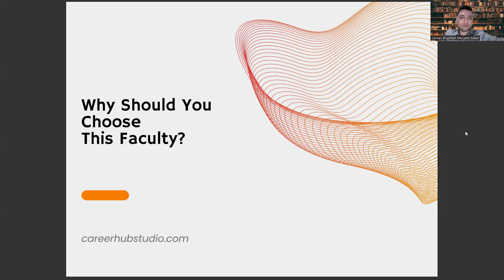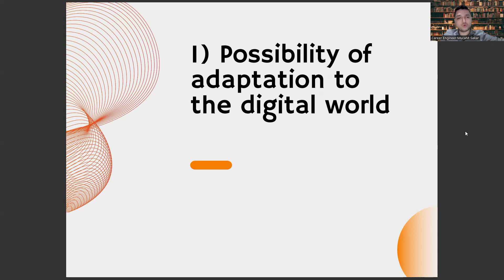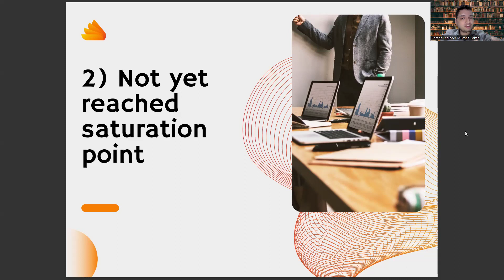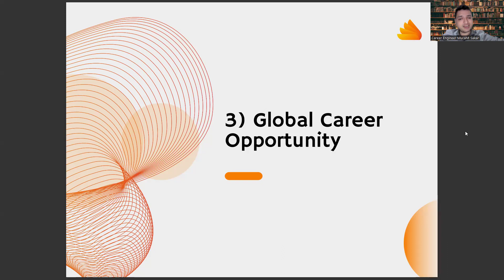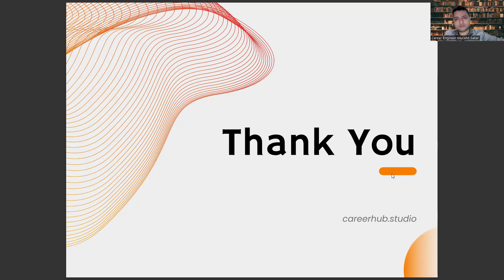3 Reasons to Choose Faculty of Linguistics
linguistics qualification meaning,
agglutination linguistics,
paraphrasing tool,
z library,
backformation in linguistics,
orthography,
center for applied linguistics,
hedging linguistics,
hedges,
discreteness in linguistics,
linguistics meaning in telugu,
rate my professor,
cambridge dictionary,
cuny linguistics,
pdf drive,
what is pragmatics in linguistics,
syntax meaning,
panini linguistics olympiad,
what is computational linguistics,
linguistics meaning in urdu,
ucla linguistics,
semantics definition,
anthropology meaning,
language,
what is linguistics,
linguistics meaning,
english linguistics,
applied linguistics,
language and linguistics,
linguistics definition,
linguistic,
linguistics pdf,
meaning of linguistics,
what are linguistics,
computational linguistics,
what is language,
morphology,
morphology linguistics,
definition of linguistics,
syntax,
syntax linguistics,
linguistics journal,
what is language in linguistics,
,semantics linguistics,
semantics,
corpus linguistics,
grammar,
linguistics course,
sapir whorf hypothesis,
clinical linguistics,
linguamarina,
linguistics in tamil,
branches of linguistics,
language,
english linguistics,
language and linguistics,
what is linguistics,
applied linguistics,
literature,
linguistics course,
morphology,
morphology linguistics,
introduction to linguistics,
phonetics,
syntax,
linguistic,
crash course,
crash course linguistics,
semantics linguistics,
semantics,
phonology,
phonology linguistics,
linguistics lecture,
pragmatics,
linguistics in tamil,
computational linguistics,
branches of linguistics,
morphology in linguistics,
Linguistics,
Language,
Phonology,
Morphology,
Syntax,
Semantics,
Pragmatics,
Discourse analysis,
Sociolinguistics,
Psycholinguistics,
Neurolinguistics,
Applied linguistics,
Computational linguistics,
Natural language processing,
Language acquisition,
Second language acquisition,
Bilingualism,
Multilingualism,
Language contact,
Language variation,
Language change,
Language universals,
Language processing,
Language and thought,
Language and culture,
Language and society,
Language and identity,
Language and power,
Language and politics,
Language and education,
Language teaching,
Language assessment,
Language testing,
Language policy,
Historical linguistics,
Etymology,
Comparative linguistics,
Contrastive linguistics,
Corpus linguistics,
Text linguistics,
Stylistics,
Cognitive linguistics,
Linguistic anthropology,
Linguistic typology,
Endangered languages,
Sign language,
Gesture,
Prosody,
Intonation,
Speech perception,
Speech production,
Speech technology,
Machine translation,
Linguistic data,
Linguistic research,
Linguistic analysis,
Linguistic theory,
Linguistic methodology,
Linguistic modeling,
Linguistic computation,
Linguistic complexity,
Linguistic diversity,
Linguistic pragmatics,
Linguistic semantics,
Linguistic syntax,
Language and cognition,
Language and the brain,
Language processing and cognition,
Language acquisition and cognition,
Language processing and the brain,
Language disorders,
Language rehabilitation,
Language therapy,
Language pathology,
Language disorders in children,
Language disorders in adults,
Language and aging,
Language and memory,
Language and attention,
Language and perception,
Language and emotion,
Language and reasoning,
Language and decision-making,
Language and social cognition,
Language and executive functions,
Language and learning,
Language and motivation,
Language and creativity,
Language and innovation,
Language and entrepreneurship,
Language and leadership,
Language and marketing,
Language and advertising,
Language and media,
Language and entertainment,
Language and literature,
Language and philosophy,
Language and religion,
Language and art,
Language and communication,
Career development,
Career planning,
Job search,
Career advice,
Career coaching,
Career advancement,
Career growth,
Career success,
Career goals,
Career satisfaction,
Professional development,
Personal branding,
Resume writing,
Cover letter writing,
Networking,
Interview skills,
Job interview tips,
Job applications,
Job interviews,
Job offers,
Job negotiations,
Salary negotiations,
Career change,
Career transition,
Career pivot,
Job satisfaction,
Workplace culture,
Company culture,
Work-life balance,
Burnout prevention,
Leadership development,
Management skills,
Time management,
Productivity,
Motivation,
Performance reviews,
Performance management,
Feedback,
Mentoring,
Coaching,
Succession planning,
Talent management,
Employee development,
Artificial Intelligence,
AI,
Machine Learning,
Deep Learning,
Neural Networks,
Robotics,
Automation,
Data Science,
Natural Language Processing,
Computer Vision,
Chatbots,
Voice Assistants,
Big Data,
Predictive Analytics,
Reinforcement Learning,
Decision Trees,
Computer Science,
Algorithm,
Analytics,
Business Intelligence,
Cognitive Computing,
Cybersecurity,
Ethics,
Future,
Industry 4.0,
Intelligent Automation,
Internet of Things,
Knowledge Management,